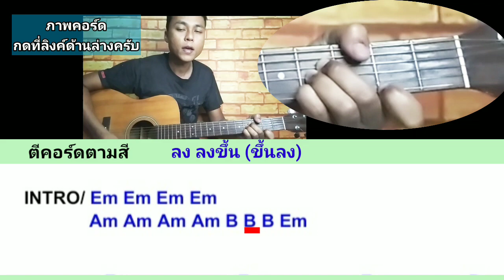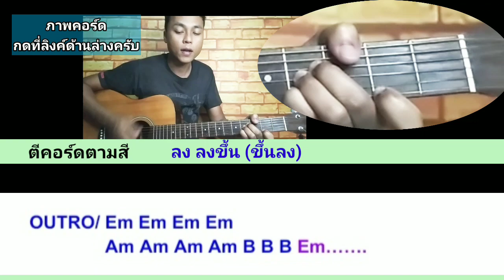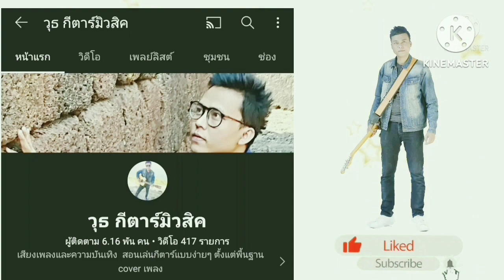วอนวัยรุ่น - ร็อคคงคย แจ็ค ทำนองดี ( แปลไทย)สอนเล่นกีตาร์คอร์ดง่ายๆ เล่นให้ดูจบเพลง)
ขอขอบคุณผู้แปล    แจ็ค ทำนองดี

ลิงค์คอร์ดเพลง วอนวัยรุ่น